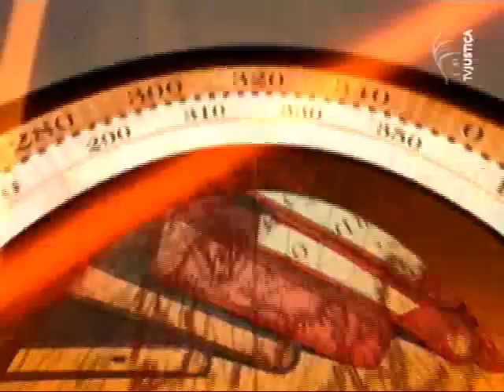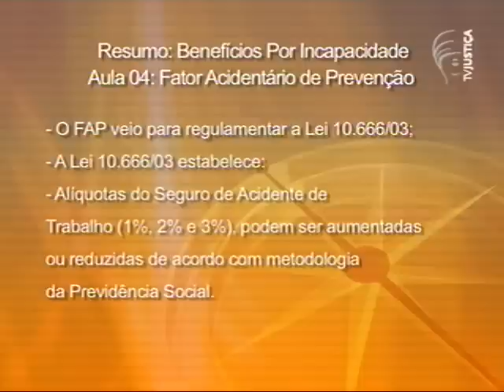Saber Direito - Benefícios por incapacidade (4/5)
Esta edição do programa Saber Direito, da TV Justiça, é dedicada ao estudo dos benefícios concedidos por incapacidade e como eles estão previstos no regime geral de previdência social. O curso é ministrado pela professora de direito previdenciário da Pontifícia Universidade Católica do Paraná (PUC-PR) Melissa Folmann. Nos encontros, a especialista esclarece conceitos, princípios e procedimentos dos benefícios de auxílio-doença e aposentadoria por invalidez. A professora também apresenta os pressupostos e a forma de cálculo de cada um dos benefícios, sempre com ênfase no posicionamento da jurisprudência sobre o tema e os problemas pelos quais o cidadão pode enfrentar em busca de seu direito, em especial no tocante às perícias. Confira!